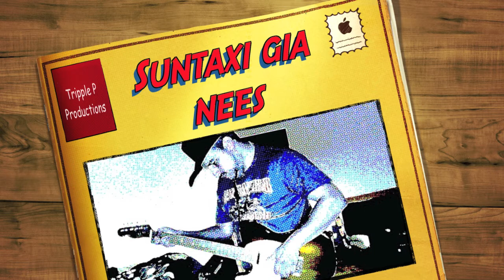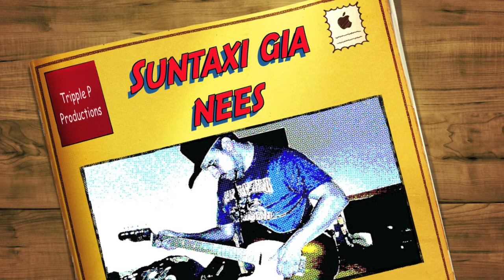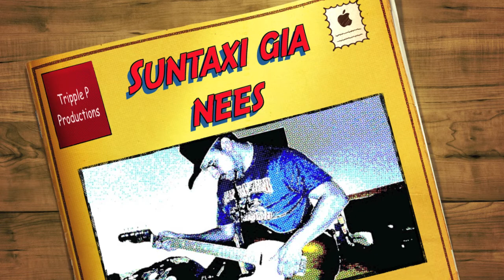Σύνταξη για Νέες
Greek Women in search of "Gold"